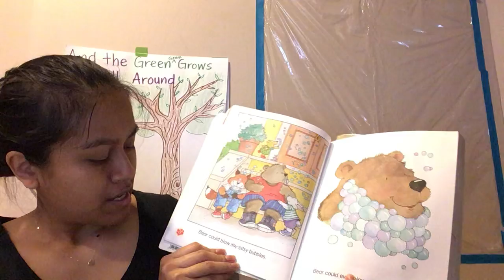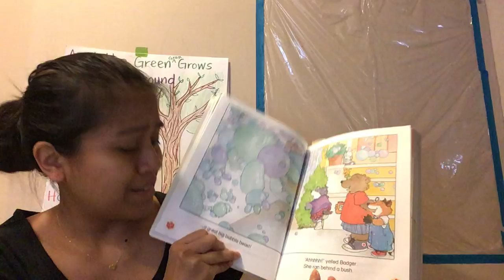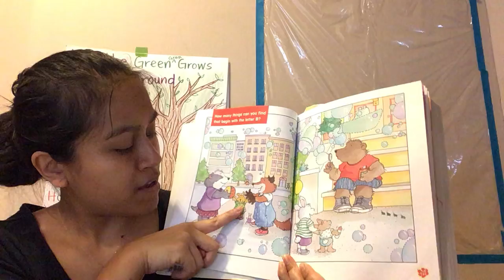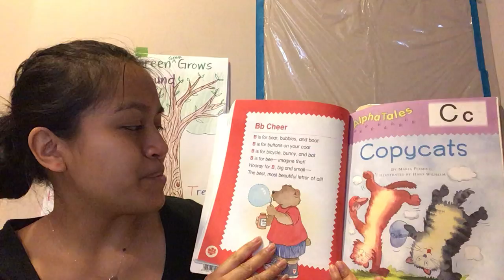Read with Sam: Bb - Bubble Bear 🐻